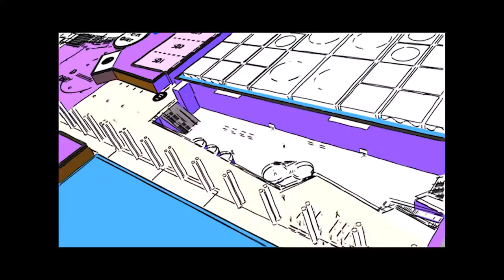MIC 2017 Flythrough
3D Flythrough MIC 2017 Colorado Convention Center